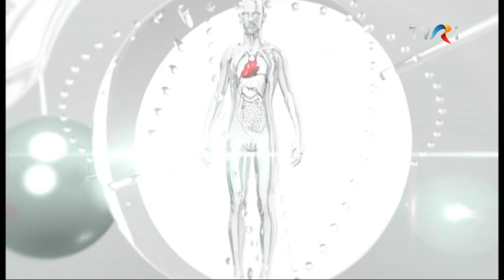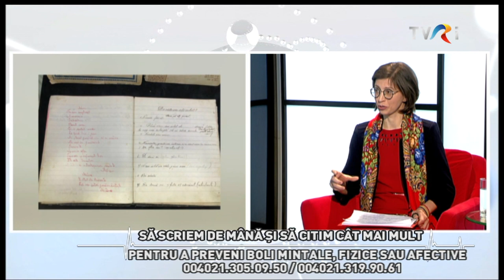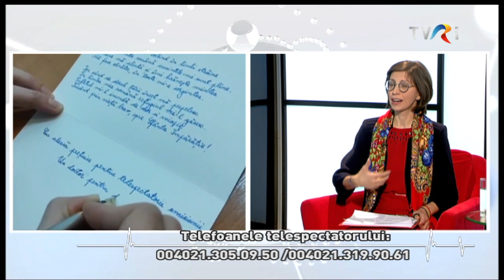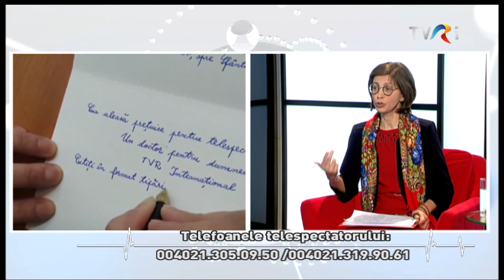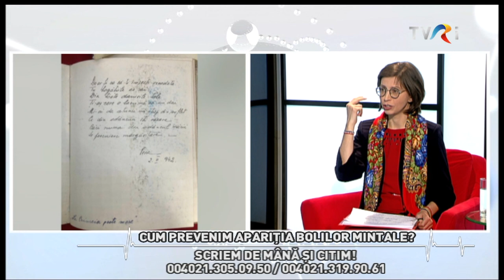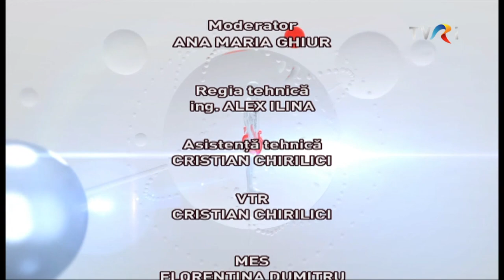Cum prevenim apariția bolilor mintale? Scriem de mână și citim! cu dr. Mihaela-Viorica Rușitoru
Cum prevenim apariția bolilor mintale? Scriem de mână și citim!

Invitat: dr. Mihaela-Viorica Rușitoru, cercetător asociat, Facultatea Științele Educației din Helsinki, Finlanda

La nivel european și internaţional, UNESCO și OCDE avertizează asupra nivelului scăzut al competenţelor de bază în scris și citit. Pandemia a adâncit analfabetismul funcţional.

Elevii sunt dezinteresați de lecturǎ şi scris și au dificultăţi în fluiditatea lecturii şi înţelegerea textelor lungi. Acum 300 de ani, Montesquieu considera lectura ”remediul suprem împotriva situaţiilor dificile ale vieţii”. Cercetătorii contemporani confirmă faptul că lectura e benefică în a preveni frica de necunoscut şi panica, depresia şi izolarea care pot avea consecinţe asupra sănătăţii fizice şi mentale a populaţiei.

Studii știinţifice demonstrează că, de-a lungul vieţii, scrisul de mână joacă un rol primordial în educaţie, în dezvoltarea afectivităţii, creativităţii și a competenţelor artistice, dar și în alfabetizarea și dezvoltarea integrală a personalităţii umane și poate asigura longevitatea. În timp ce biblioterapia a cǎpǎtat noi valenţe, dezvoltând compasiunea şi eliberarea emoţionalǎ, scrisul de mână și cititul devin refugiu, antidot şi resursǎ pentru viitor. Expert în educație la nivel internațional, cu experiența profesorului care a predat la universități din România, Franța, Anglia, Rusia, Japonia, Vietnam sau Finlanda și o cercetare recentă în Italia, invitata noastră recomandă să scriem de mână și să citim cât mai mult pentru a preveni boli mentale, fizice sau afective!

Moderator: Ana Maria Ghiur
Jurnalist tv: Lucian Băbeanu
Documentarist: Giorgiana Șușurincă-Enache
Producător tv: Monica Ancuța-Tiuntiuc

La TVR Internaţional, în direct, luni şi marţi, împreună pentru sănătate!

Un doctor pentru dumneavoastră, de 16 ani împreună cu publicul TVRi.